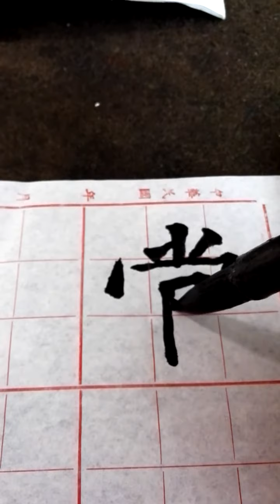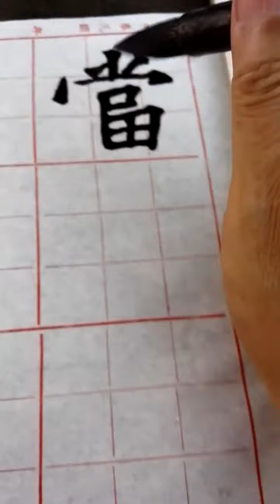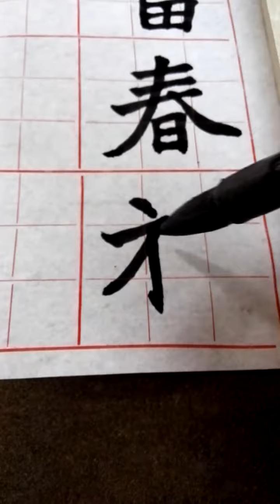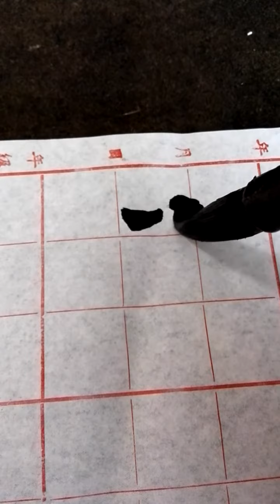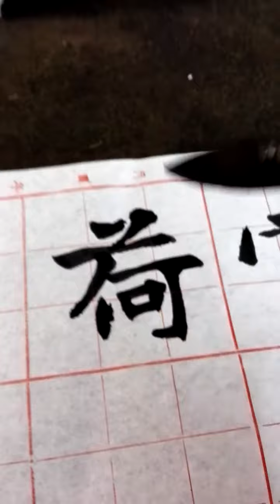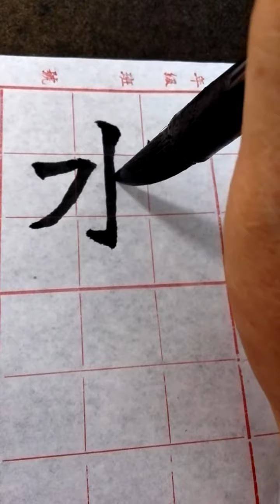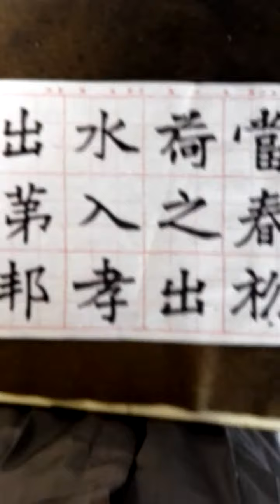魏張猛龍碑-台灣書法家吳啟禎示範教學二